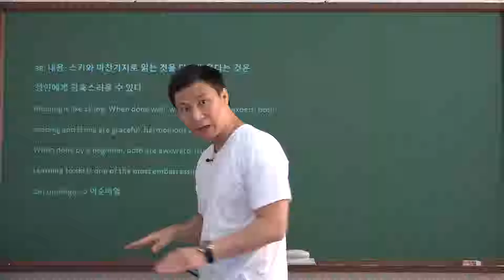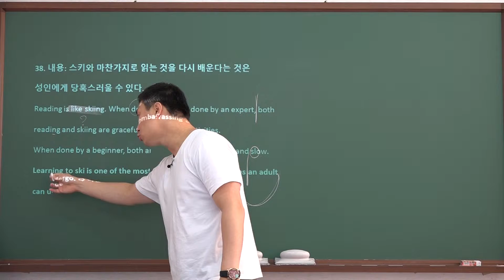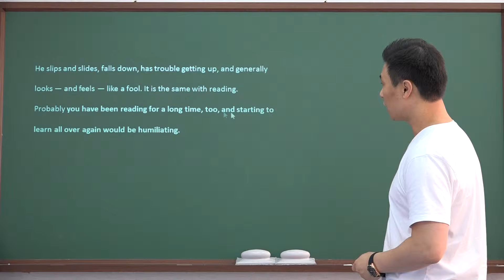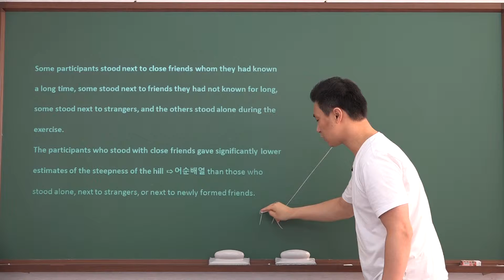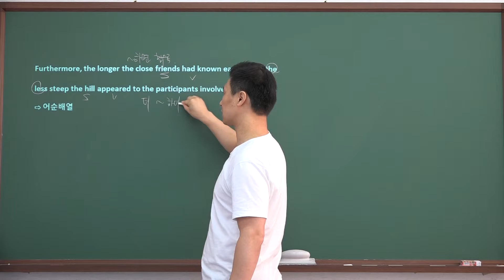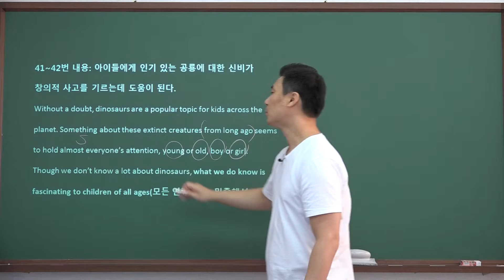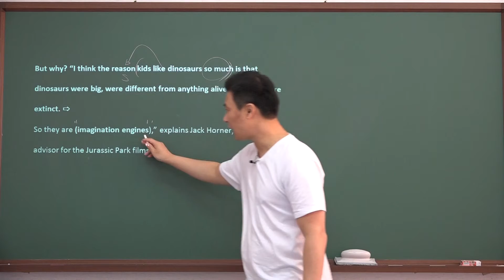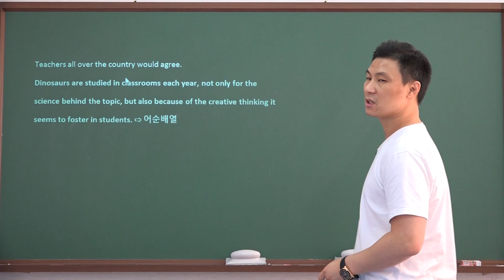2017년09월1학년모의고사38,40~42번